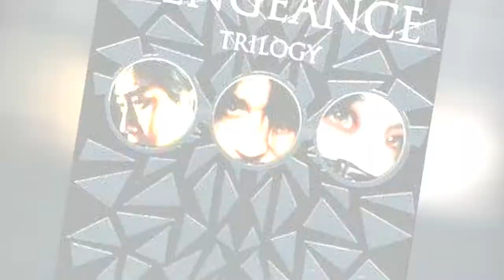Famous Screenwriters From South Korea 📌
List of notable or famous screenwriters from South Korea, with bios and photos, including the top screenwriters born in South Korea and even some popular screenwriters who immigrated to South Korea. If you're trying to find out the names of famous South Korean screenwriters then this list is the perfect resource for you. These screenwriters are among the most prominent in their field, and information about each well-known screenwriter from South Korea is included when available. List is made up of people like Kim Ki-duk and Bong Joon-ho. This historic screenwriters from South Korea list can help answer the questions "Who are some South Korean screenwriters of note?" and "Who are the most famous screenwriters from South Korea?" These prominent screenwriters of South Korea may or may not be currently alive, but what they all have in common is that they're all respected South Korean screenwriters.Use this list of renowned South Korean screenwriters to discover some new screenwriters that you aren't familiar with. {nodes}Photo: Freebase/GNU Free Documentation License...more
0:00 - Intro
0:00:08 - Ryoo Seung-wan
0:00:18 - Ryu Jang-Ha
0:00:31 - Park Chan-wook
0:00:42 - Na Woon-gyu
0:00:53 - Na Hong-jin
0:01:04 - Lee Yoon-ki
0:01:15 - Lee Sngmoo
0:01:22 - Lee Myung-se
0:01:33 - Lee Jeong-hyang
0:01:43 - Lee Hwan-Kyung
0:01:54 - Lee Chang-Ho
0:02:05 - Lee Chang-dong
0:02:16 - Ku Hye-sun
0:02:36 - Kim Young-ha
0:02:50 - Kim Tae-Yong
0:03:01 - Kim Ki-young
0:03:12 - Kim Ki-duk
0:03:23 - Kim Jee-woon
0:03:34 - Jeon Soo-il
0:03:46 - Jang Jin
0:03:56 - Im Kwon-taek
0:04:08 - Hong Sang-soo
0:04:19 - Heo Jin-ho
0:04:30 - Ha Yu
0:04:40 - Bong Joon-ho